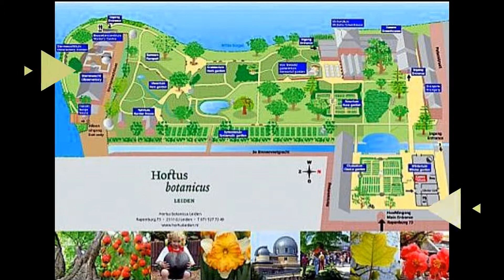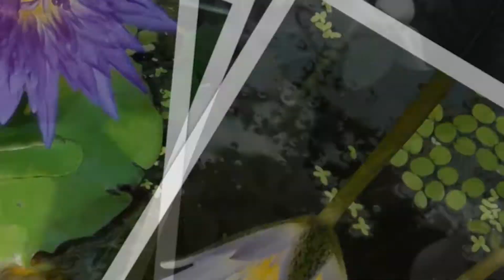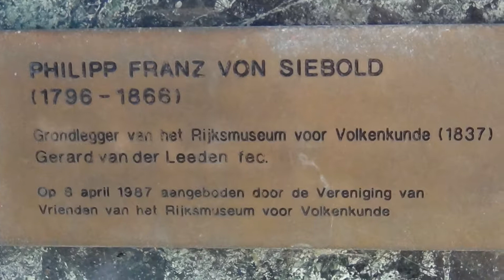The Hortus Botanicus in Leiden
Leiden a  visit in the month of july.
Leiden a historic city